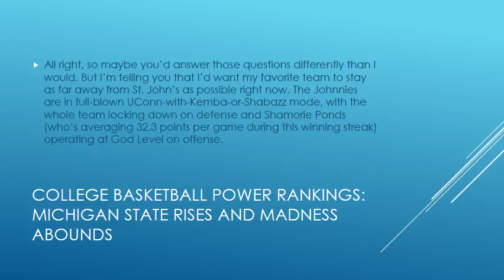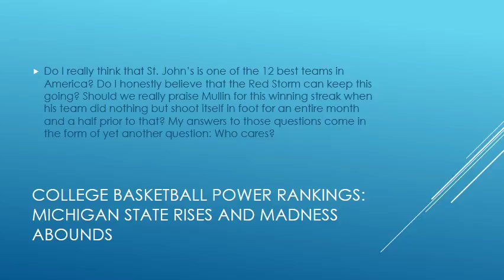College Basketball Power Rankings: Michigan State Rises and Madness Abounds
have a ton to get to and only so many days between now and Selection Sunday to figure out what the hell “quadrants” are. With that in mind, I’m not going to waste any time. Let’s get right to the power rankings, starting with a suddenly unstoppable national title contender.
Oh, I’m doing it. You can bet your sweet ass I’m doing it. There isn’t a thing on this earth that I want more than to see the Johnnies run the table from here on out, make the NCAA tournament as a no. 13 seed, and then get absolutely stomped by a team like Tennessee or West Virginia in the first round because Chris Mullin was so busy popping champagne bottles that he forgot to prep for the game. Look, I get that it seems absurd to give the Big East’s worst team a spot in the most powerful power rankings in college basketball. But in light of the Johnnies’ four-game winning streak that includes victories over Duke and at Villanova, ask yourself this: If your favorite team had to pick an opponent to play today, would you rather it face St. John’s or Kansas? What about St. John’s or Clemson?
All right, so maybe you’d answer those questions differently than I would. But I’m telling you that I’d want my favorite team to stay as far away from St. John’s as possible right now. The Johnnies are in full-blown UConn-with-Kemba-or-Shabazz mode, with the whole team locking down on defense and Shamorie Ponds (who’s averaging 32.3 points per game during this winning streak) operating at God Level on offense.
Do I really think that St. John’s is one of the 12 best teams in America? Do I honestly believe that the Red Storm can keep this going? Should we really praise Mullin for this winning streak when his team did nothing but shoot itself in foot for an entire month and a half prior to that? My answers to those questions come in the form of yet another question: Who cares?
11. Ohio State (22–6)
I have no idea what I did to make Penn State’s Tony Carr so angry, but the man is hell-bent on ruining my life and I would greatly appreciate it if he’d show even the slightest bit of mercy. This concludes my thoughts relating to the Ohio State men’s basketball team. Thank you for your time.
10. Rhode Island (21–3)
Do you feel like something is missing in your life now that Gonzaga came within two minutes of winning a national title and legitimized its program to most people who had still doubted it? Are you a broken shell of your former self because Wichita State left the Missouri Valley Conference and took the opportunity to bitch about its schedule with it? Do you long for the days when you could yell, “THEY AIN’T PLAYED NOBODY!” whenever the media tried to shove an overrated mid-major down your throat? Well, folks, allow me to introduce you to the Rhode Island Rams!
That’s right — Rhode Island is currently riding the nation’s longest winning streak, at 16 games, and has a decent shot at landing a